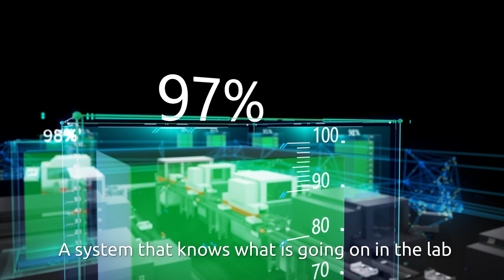Vision Statement Gunter Schneider Modulo ONE - SCHNEIDER Optical Machines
We have been working tirelessly on new technology, inspired by our vision.

In 2012, we introduced the Modulo Line, the one-of-its-kind 4.0 system, that changed the way lenses are produced. Now, in 2021 the story continues.

The vision: A system that features all the elements to produce a lens, fully integrated and interlinked to work together as one. An intelligent system, featuring all the know-how to facilitate smart decision making without any operator intervention. A system that guarantees great results on its own.

The result: 11 brand-new and game changing innovations. The next generation of Modulo machines. Groundbreaking new technology based on new philosophies and fresh concepts. They will extend the Line with smarter, faster and more powerful technology.
But there is more. We are on the verge of a new era in lens production history: Ultimate, all-in automation. Once again, Modulo will shift paradigms and change perceptions.

I am excited to invite you to join us on this journey of revelations on this page, starting today! And as for the finale, you do not want to miss it: DigiCON – May 18-21, 2022.

The Power-Lab of the next decade. Here it comes.

SCHNEIDER is one of the world’s leading manufacturers for the development and production of machines in the fields of ophthalmics, precision optics and ultra-precision optics. The company, which was founded in 1986 by Gunter Schneider, currently has more than 480 employees and is located in the US, Brazil, Hong Kong, Thailand and China. Pioneering the freeform idea in the ophthalmic business, SCHNEIDER had the vision to manufacture individual lenses on freely definable mathematical descriptions. The slogan “Fascination for Innovation” reflects the companys’ consistent focus on the development of innovative technological solutions. The company keeps setting new standards for customers with groundbreaking innovations and fundamental modernizations of products and processes.